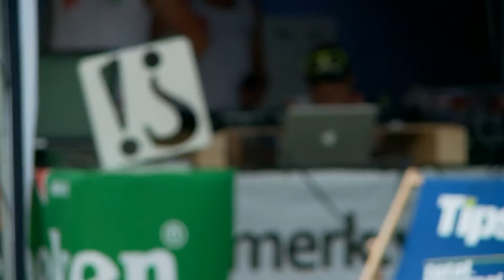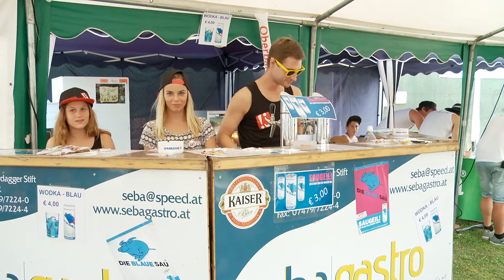Beachvolleball in Greinsfurth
Merk:WÜRDIG laut der Vereinsname – und würdig waren die sie auch, die ersten Beachgames in Greinsfurth.